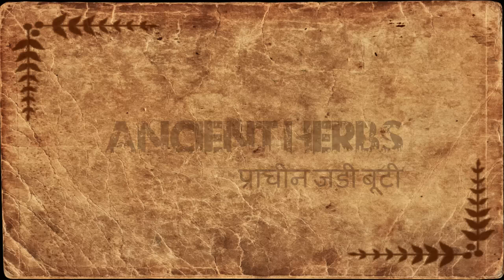सिर्फ 7 दिन मे पेट के नीचे की चर्बी खत्म| How To Lose Weight Fast In 7 days - Hindi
in this video we talk about :
सिर्फ एक कप जीरे के पानी की चाय और पेट की चर्बी फिनिश // How To Lose Weight Fast In Hindi.

Related Keywords of how to weight loss Fast:
pet ki exercise.
pet ki bimari ka ilaj.
pet ki charbi kam karne ke upay in hindi

Dosto How To weight loss Fast wo bhi asan language hindi and urdu main.
and also some important topics like
- मोटापा, वजन, पेट कम करने, दुबला, पतला होने के उपाय, Motapa
Kam Karne, Dubla, Patla Hone Ke Upay.
dosto es video mein jo nushka apko btaya gya hai uske nerntr estmal se kuch hi dino mein aapko weight lose hoga.